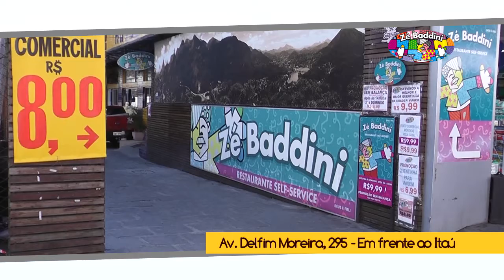INFORME 4 27 08